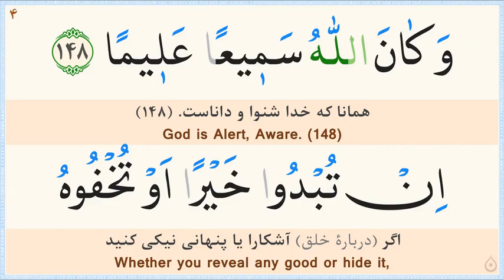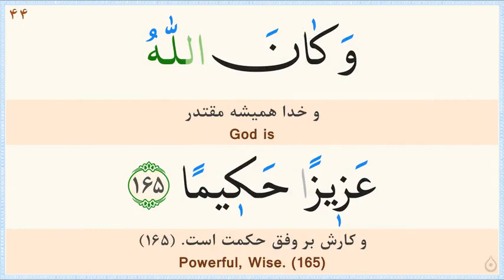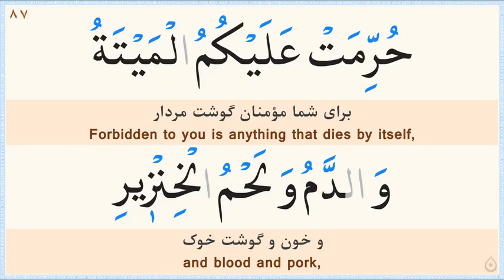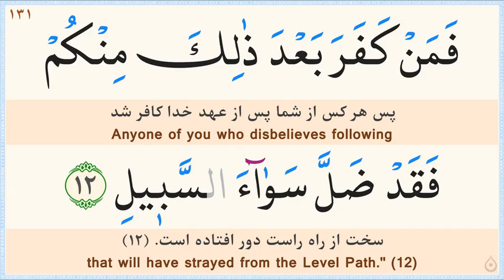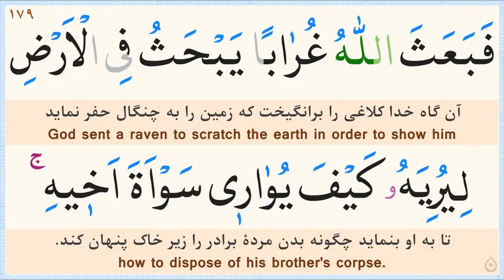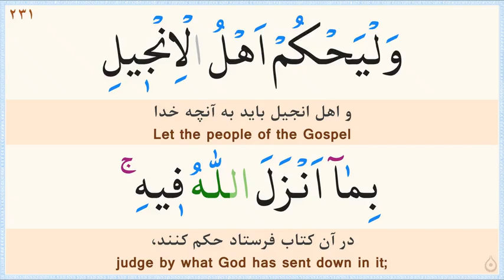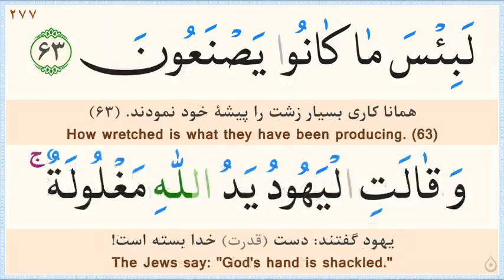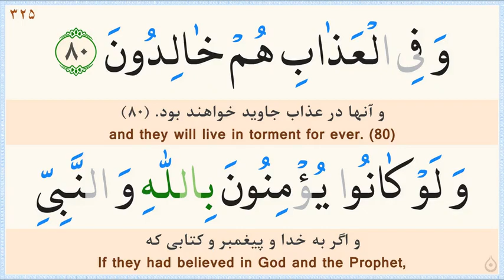☺️Quran Pak Juz 6 Complete Qari Minshawi || Ramdan ul Mubarik || Molana Malik Zaeem Abbas Official